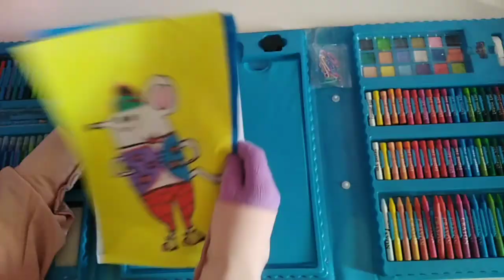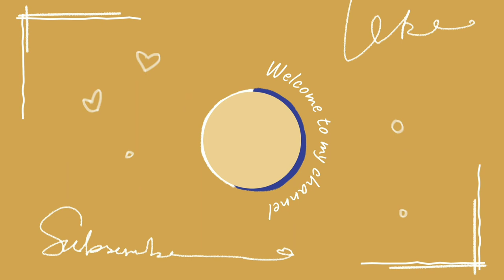How to simple painting 🖌️jay Lee Painting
Wellcame to m'y channel
FleurArt

How to paint canvas
How to paint for beginners
How to paint a drawing
How to paint a room
How to paint a wall
How to paint acrylic

Acrylic Paint Maroc
Acrylic paint en français
Painting techniques

Acrylic Paint Marker
Technique acrylic
How to blend acrylic paint
Youtube painting acrylic
Acrylic paint equipment
Acrylics
Types of acrylic paint
Painting art

How to paint a face
How to paint on paper
DIY Painting
Wall painting ideas
Wall paint Traduction
DIY painting canvas
How to paint with oil paints

Painting for Beginners – A 7 Step Guide to Get You Started
Consider Why You Want to Take up Painting and What You Want to Get out of It.
Pick Your Medium (Acrylics, Oils or Watercolors) ...
Get Your Supplies.
Get Familiar with the Fundamentals of Art.
Decide What You Want to Paint First.
Create Your First Painting.